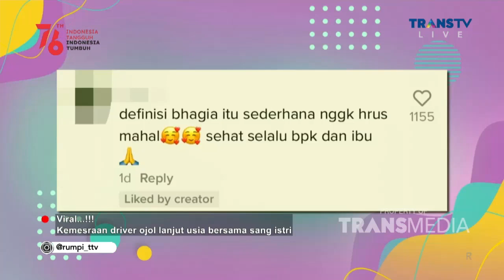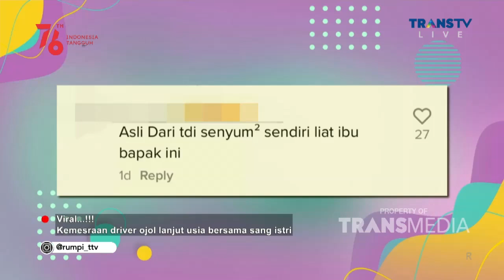Driver Ojol LANSIA ini MASIH MESRA sama Istri | Best Moment Rumpi (11/8/21)